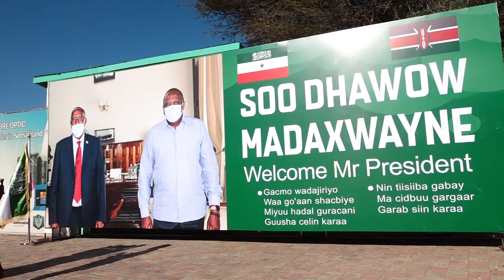Madaxweynaha Somaliland Oo Ka Hadlay Ujeedka Safarkii Kenya Iyo Soo Dhawayn Lagu Qaabilay